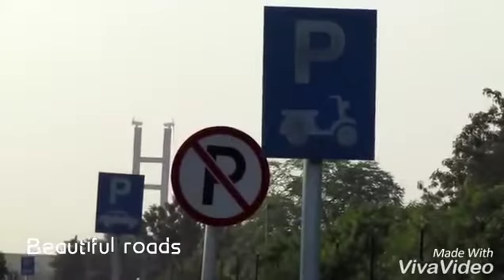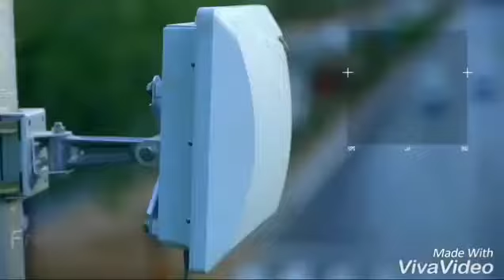Gandhinagar Indias 1st integrated smart city